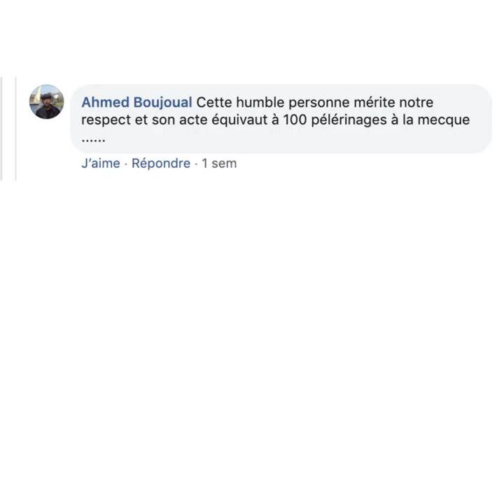Ce Suisse donne sa fortune aux enfants Marocains ! 😱💰😍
Ce Suisse a construit tout un village pour des enfants abandonnés au Maroc... Regardez ! 😱💰😍